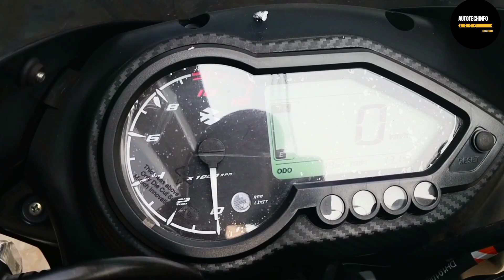2022 New Bajaj Pulsar 125 Split Seat Carbon Edition | Features| New Update | Full Review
2022 New Bajaj Pulsar 125 Split Seat Carbon Edition  | Features| New Update | Full Review

Showroom Name - Society Motors.

Address - IIT Gate, GT Road, Kalyanpur, Kanpur, Uttar Pradesh 208017.